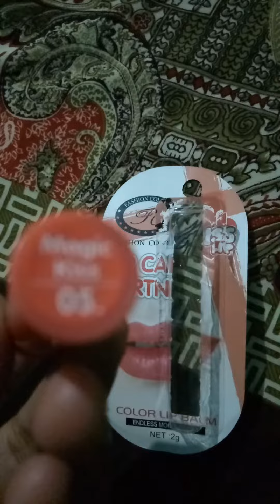Fashion colour kiss 💋 lip care